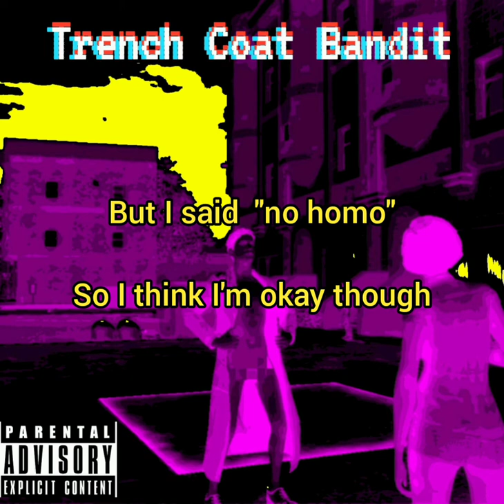Trench Coat Bndit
SKEET! SKEET! SKEET!

Listen to Young Frylock - Trench Coat Bndit by YoungFrylock on SoundCloud